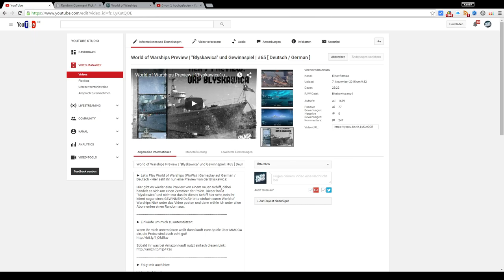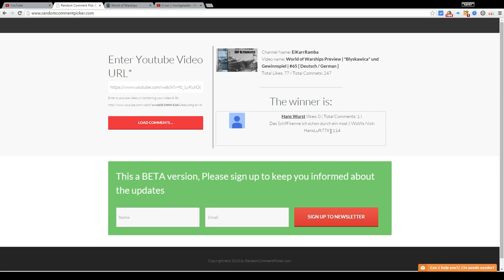Auslosung des Gewinners der Blyskawica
So nun geht auch das derzeit letzte Schiff auf meinem Kanal an einen neuen Kapitän und dabei handelt es sich um die Blykawica. Wer gewonnen hat, seht ihr natürlich im Video.